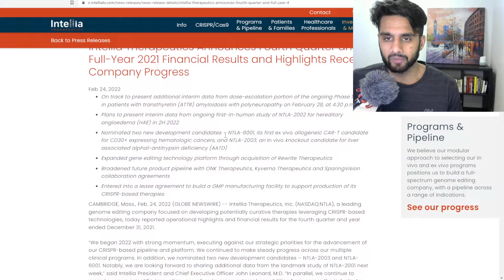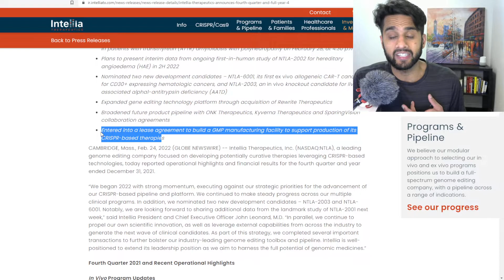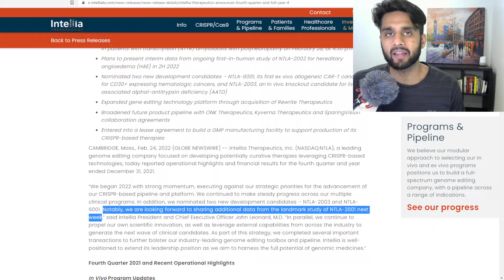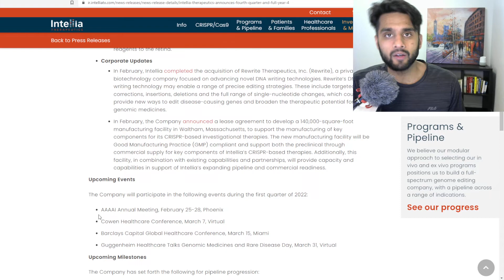Intellia Reports Earnings, 2022 Outlook (Ep. 278)